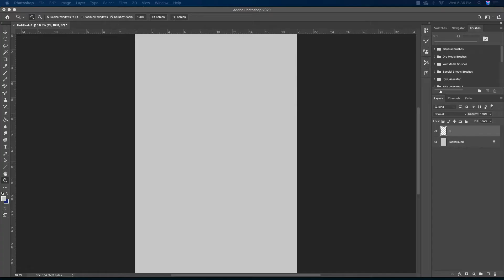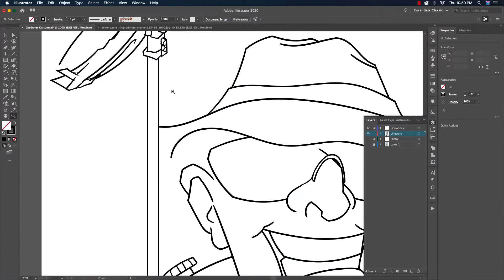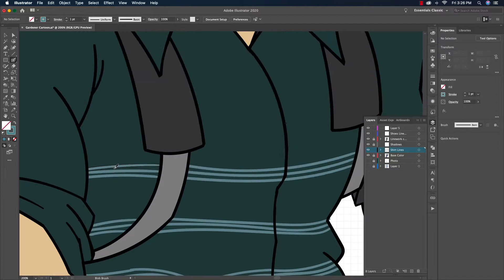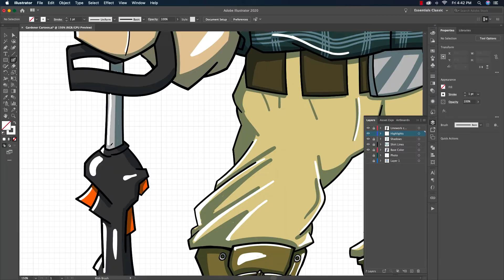Gardener Cartoon as a Vector Using Adobe Illustrator